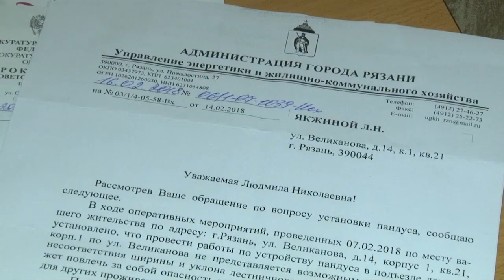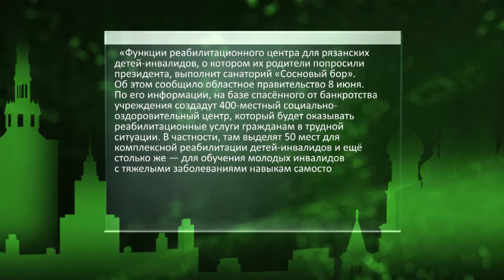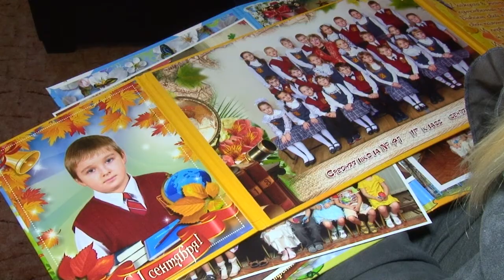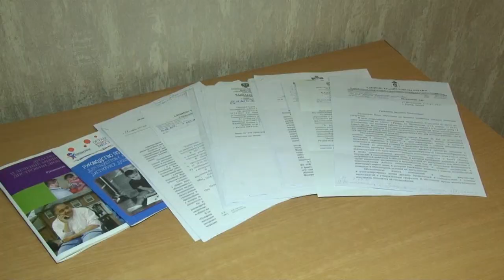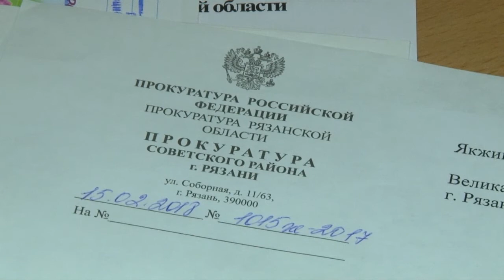Крик о помощи. Рязанские родители детей-инвалидов обратились к президенту Путину